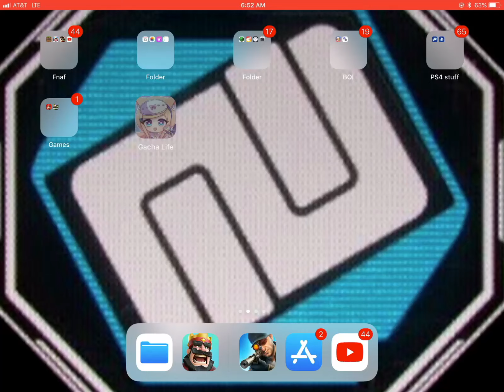Gacha Life is communism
Lel narwhal weed